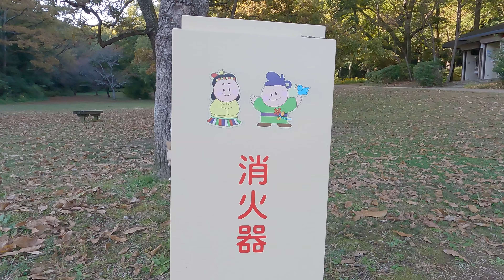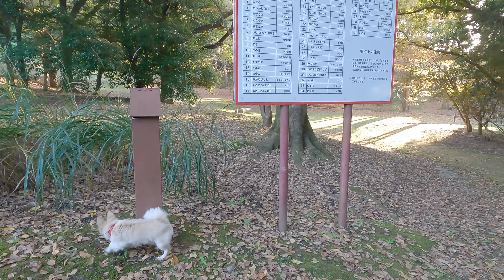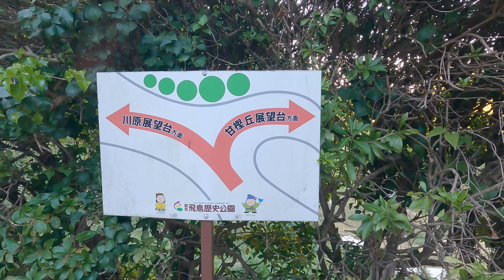犬と散歩[ 21-甘樫丘 ] 明日香 奈良 Walking with a dog around Asuka, Nara, Japan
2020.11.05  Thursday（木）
今日は、甘樫丘を一周です。時計回りです。
天気も良くて、快適でした。
ハッピー君は、昨日、下手に刈り込んだので、
毛並みが変ですね。
今日は、2匹の犬さんと出会いましたが、
どうも、撮影主が吠えられています。
怪しくてすいませんでした。

GoPro HERO9 BLACKで撮影しています。音は一切入っていません。
好きな音楽を聴きながら、見てください。
No sound at all. So please watch this video with your favorite music on.

Walking with a dog around Asuka,Nara,Japan.
This chihuahua boy is 4 years old this October,2020,
and his name is Happie.